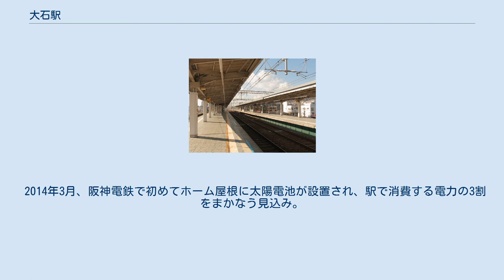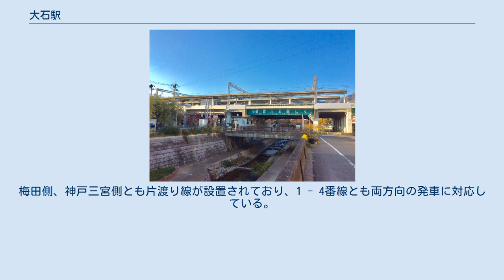大石駅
大石駅（おおいしえき）は、兵庫県神戸市灘区船寺通一丁目にある、阪神電気鉄道本線の駅。
 直通特急が運行される以前、山陽電気鉄道からの乗り入れ列車は当駅で折り返していた。
現行ダイヤでも山陽車の神戸三宮駅始発・終着列車は、神戸三宮駅で折り返しができないため当駅まで回送される。
 駅の真下を川（都賀川）が流れており、武庫川駅・香櫨園駅・芦屋駅と同様に『川の上にある駅』の一つとなっている。
 1967年に高架化されるまでは、現在の位置より100mほど南側に駅があった。
跡地は公園になっている。
 改札 ホーム（2015年） 待避設備を有する島式ホーム2面4線の高架駅。
大阪梅田寄りで都賀川をまたいでいる。
改札口は1か所のみで1階にあり、ホームは2階にある。
 2014年3月、阪神電鉄で初めてホーム屋根に太陽電池が設置され、駅で消費する電力の3割をまかなう見込み。
 ホーム有効長は19m級の阪神・山陽車6両編成に対応するが、21m級の近鉄車6両編成には対応していない。
 1番線が上り待避線、2番線が上り主本線、3番線が下り主本線、4番線が下り待避線であるが、現行ダイヤでは当駅で待避する定期営業列車は、早朝を除き設定されておらず、待避線は原則として山陽車の折返しや回送列車の待避に使われている。
梅田側、神戸三宮側とも片渡り線が設置されており、1 - 4番線とも両方向の発車に対応している。
ただしダイヤ混乱時には当駅での待避が実施されることがある。
 上下とも、普通電車が毎時6本発着する。